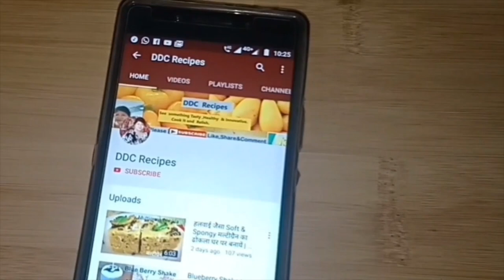तगार या बूरा की विधि - लड्डू और पेड़ा बनाने के लिए | How to make tagar or Boora for Laddu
Aaj ki video meri Festival special hai...ganeshji  ke bhog ke liye..prasad banane ke liye .tagaar / Bura recipe ...aasan (easy) tarike se bananae ki vidhi batai hai..yani ..How to make tagar...how to make boora ...vrat recipe special ..jhatpat tagaar recipe in hindi me hai..september me ...ganpati pooja ke liye modak banane ke liye... besan laddu ...peda..halwai style me bana saktae hain..easy tagaar vidhi...tagar-tagaar- boora ghar me kaise banayen...

Aap kae Comments ka intjaar rahega.

Thanks for your Support and Love on DDC Recipes ...I am really Thankful to all my viewers.

DDC Recipes is all about my own cooking passon my experiance and experiments in different cuisins.
I love to give healthy twist to recipes , make them simple & tasty ,cook with less ingredients

If you are new to my channel Must Watch

UTTRAKHAND KA CHAWALKA HALWA RECIPES